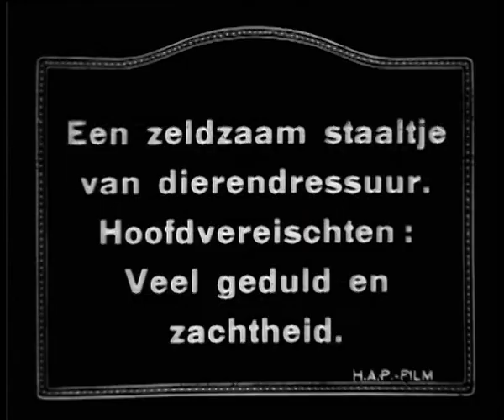BP52 Man dresseert chicken 🔴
Description: Bits